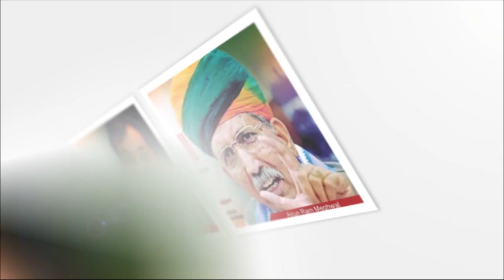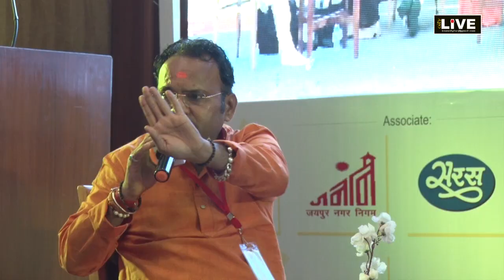City LIVE -GYANAM धर्म क्या है ? धर्म आस्था, आडम्बर या आचरण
Streamed live: City LIVE - हम गीता को मानते हैं, गीता की नहीं मानते हैं, हम कुरान को मानते हैं लेकिन कुरान की नहीं मानते हैं, हम मोहम्मद को मानते हैं लेकिन मोहम्मद की नहीं मानते हैं - डॉ इमाम उमर अहमद इलियासी

वहीं निर्मला सेवानी ने पहले सत्र में कहा कि धर्म हमारे पैदा होने के साथ ही आ जाता है और जीवन भर हमारे साथ रहता है और हमें सजीवता सिखाता है।
ईश्वर ना तो हिंदू है और ना मुस्लिम है और ना ही ईसाई है, ये एक अविभाज्य प्रकाश है, धर्म भिन्न-भिन्न हो सकते हैं लेकिन अगर यह नहीं होता तो हम इंसान नहीं बन पाते। - निर्मला सेवानी

GYANAM (Festival of eternal joy and peace) Day-1